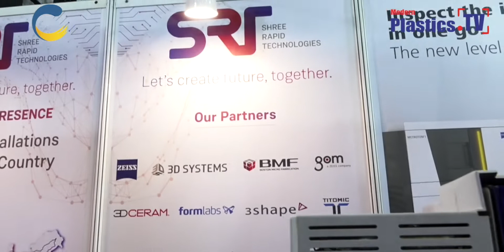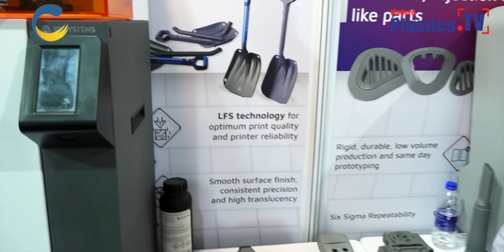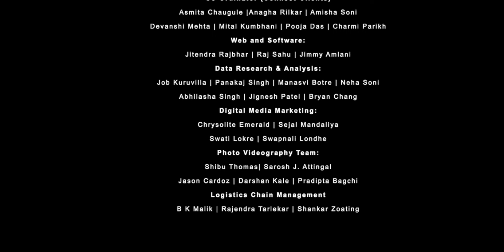Interview with Mr. Jivitesh Wadhwa, at TAGMA Die & Mould India 2022, by Mr. Anthony George, MPTV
Exclusive Interview with Mr. Jivitesh Wadhwa, Marketing Manager, Shree Rapid Technologies at TAGMA Die & Mould India 2022, Mumbai, by Mr. Anthony George, Modern Plastics TV